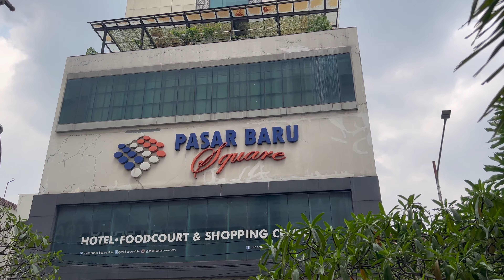JALAN-JALAN DI BANDUNG ▪︎ OTISTA ➤➤ ASIA ARFIKA ▪︎ CITY STREETS OF BANDUNG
STASIUN BANDUNG ➤➤ OTISTA ➤➤ PASAR BARU ➤➤ ASIA AFRIKA ➤➤ ALUN-ALUN BANDUNG ▪︎ UMKM ▪︎ BANGUNAN ART DECO JAMAN BELANDA

Selalu ada yang menarik di kota Bandung. Kota kecil yang sangat ramai di Jawa Barat. Dan kini semakin ramai dengan hadirnya kereta cepat Whoosh yang menghubungkan Jakarta-Bandung dalam waktu sekitar 1 jam saja. Kita plesiran yuk.

Dikutip dari wikipedia, Kota Bandung adalah ibu kota yang sekaligus menjadi pusat pemerintahan dan perekonomian dari provinsi Jawa Barat, Indonesia. Kota Bandung juga merupakan kota terbesar keempat di Indonesia, setelah Jakarta, Surabaya, dan Medan. Bandung menjadi kota terpadat kedua di Indonesia setelah Jakarta dengan kepadatan mencapai 15.051 jiwa/km2. Bandung merupakan kota terbesar di bagian selatan pulau Jawa. Bandung merupakan bagian dari Cekungan Bandung (Bandung Raya), kawasan metropolitan terbesar ketiga di Indonesia setelah Jabodetabek dan Surabaya Metropolitan Area. Kota Bandung berbatasan langsung dengan Cimahi dan Kabupaten Bandung Barat di sisi barat dan utara;Kabupaten Bandung di sisi timur dan selatan.